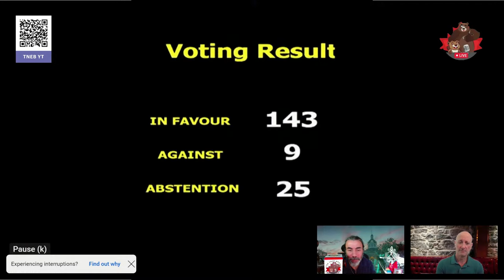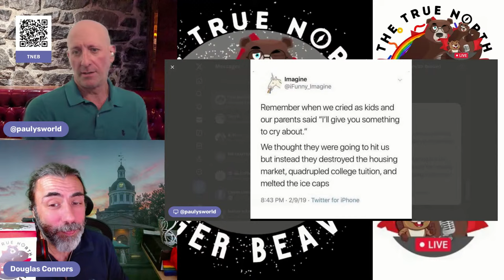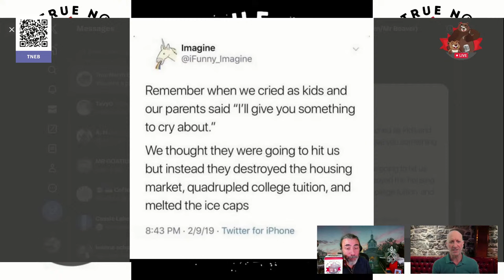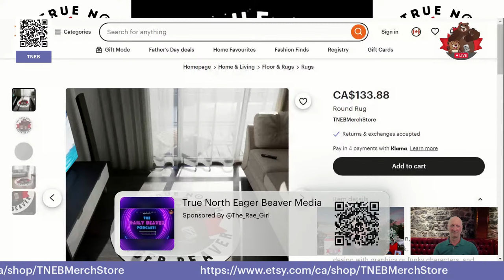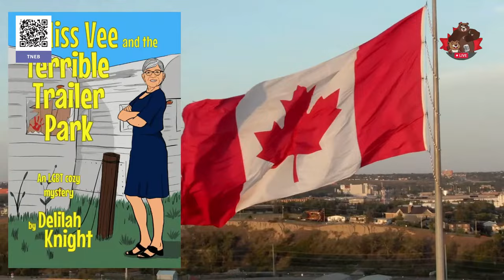"I No Longer Have Faith..." — The Daily Beaver Morning Show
So, Vancouver is up 2 -1 in their series v. Edmonton. This is getting interesting. No matter what, a Canadian team will make it to round 3 of the Stanley Cup playoffs. Could we see either team in the Finals? Time will tell.

It's Stevie Wonder's 74th Birthday! Happy Birthday to a brilliant singer, musician & songwriter! Didja know; he wrote "The tracks of My Tears" for Smokey Robinson, he also wrote "Tell me Something Good" for Rufus & Chaka Khan. Let's not forget "Superstition", "Sir Duke", "Isn't She Lovely", "My Cherie Amour" just to name a few... Imma be listening to "Talking Book" & "Songs in the Key of Life" throughout the day!

Episode 380, Mon May 13, 2024, Here, We, GOOOOOOOOOOOOOOOOOOOOOOO!

On Episode 380 of our show, we explore Sabrina Maddeaux, candidate for the CPC nomination in the electoral district of Aurora– Oak Ridges – Richmond Hill, suspending her campaign, alleging lack of action by the party on complaints of a  "corrupted process and potentially illegal actions taken by another campaign" with regard to access to official membership lists, confirming once again, the Conservative movement's inability to run clean internal races.

Also, we talk about:
Mother's Day
Wildfire Round-Up
Rafah
Special Measures Program for Palestinians
Coutts vs University of Calgary
World Champions: Men's Parahockey
Maddeaux Withdraws
Job Numbers
Bob Rae on Abstention
Pat King: ♫ Happy Trial Day to You! ♪
Bank of Canada Financial Stability Report
Overextraction
Tidbits
Brunch Don't Make Us Even